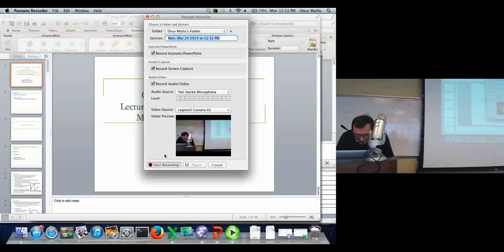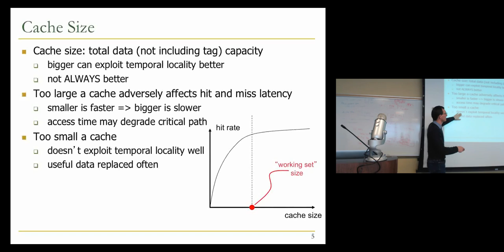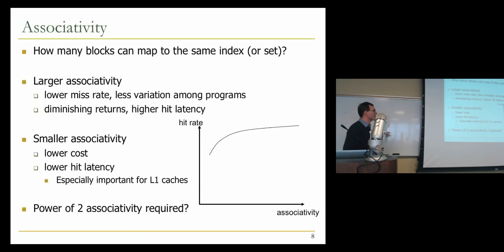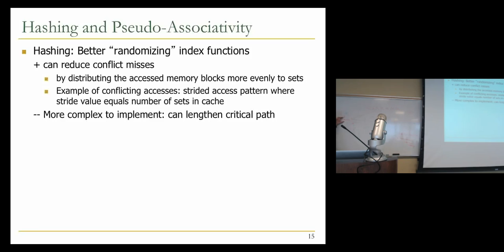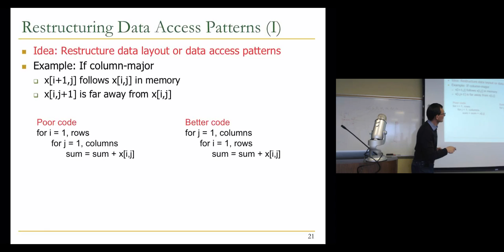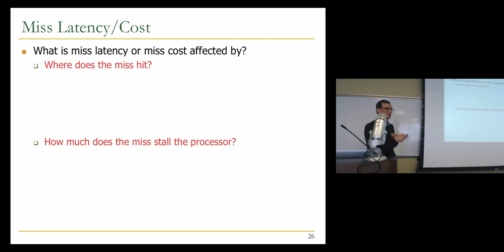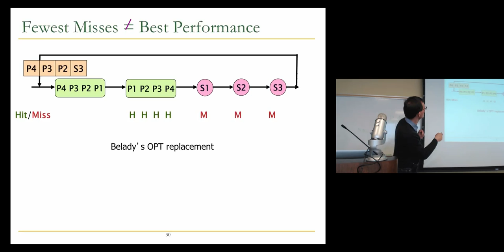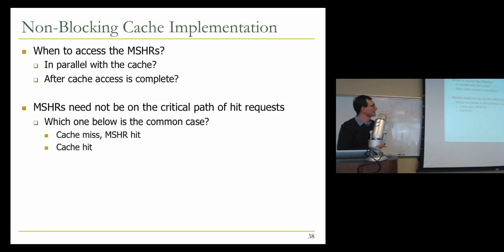Lecture 21. Advanced Caching and MLP - CMU - Computer Architecture 2014 - Onur Mutlu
Lecture 21. Advanced Caching and Memory-Level Parallelism